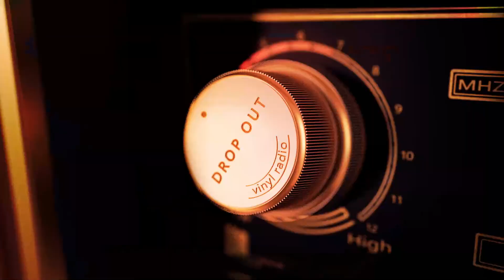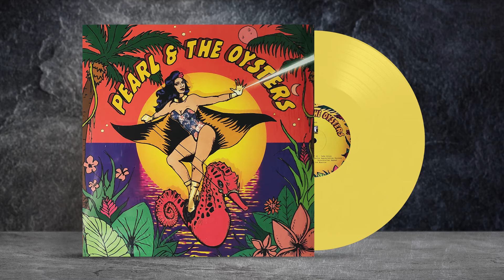Pearl & The Oysters. Full Bubblegum from VINYL.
Label: Croque Macadam, France, 2017

Side A:
A1    Vitamin D           00:04
A2    Lake Alice           03:28
A3    Welcome To The Wendy Carlos Appreciation Society           06:42
A4    Surfer Rosie           07:50
A5    Interstellar Appeal           11:08
A6    Dia De Los Muertos           15:22
Side B:
B1    Melinda Melinda           17:50
B2    Flying           20:28
B3    My Baby Grand           22:52
B4    Santa Fe           25:36
B5    Metagalactic Bubblegum           28:54
B6    Love Potion (Zoots)           30:49